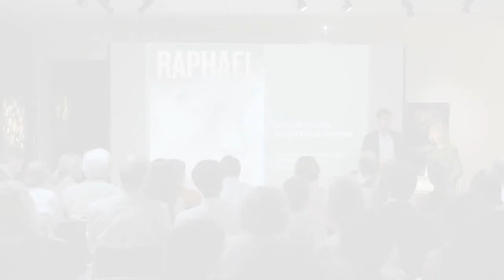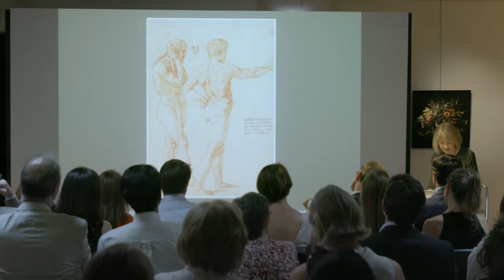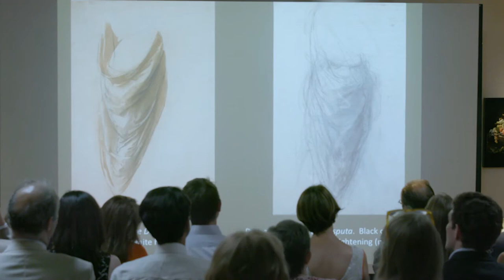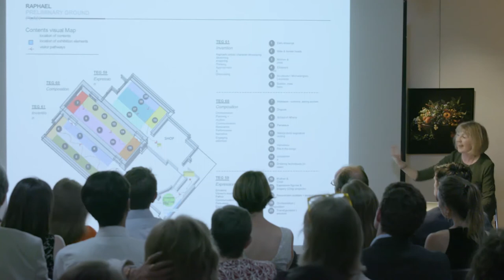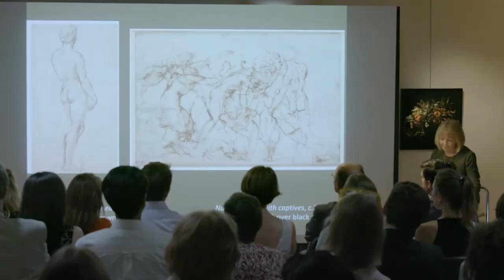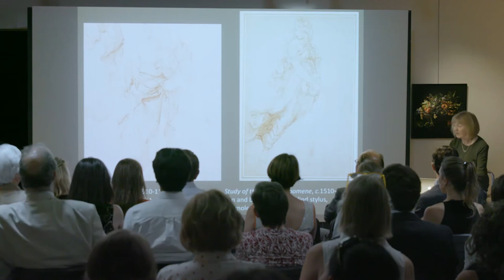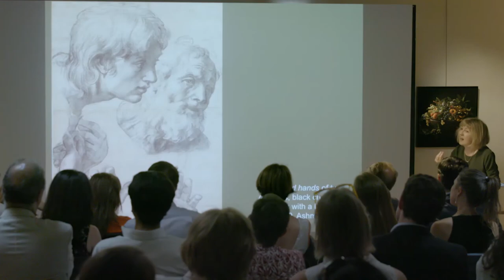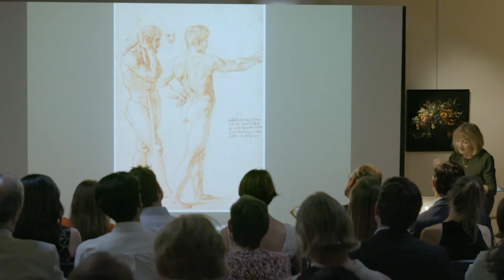Raphael and the Eloquence of Drawing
Dr. Catherine Whistler from The Ashmolean Museum talks about Raphaels drawings.